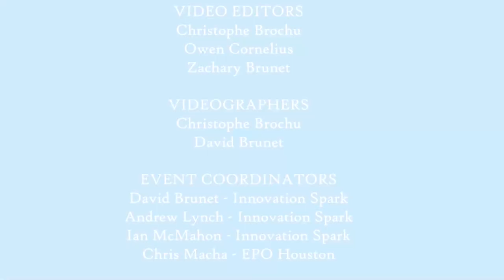150g division; Tornado Strong VS Root Mean Squared; Tech Fest Live 2022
150g Division of Tech Fest Live 2022.
Fairyweights: Round 3 - Match 4.
Robots in the fight:
1.) Tornado Strong
2.) Root Mean Squared